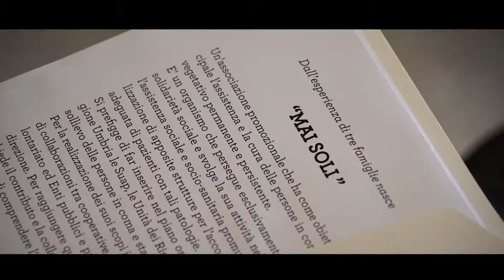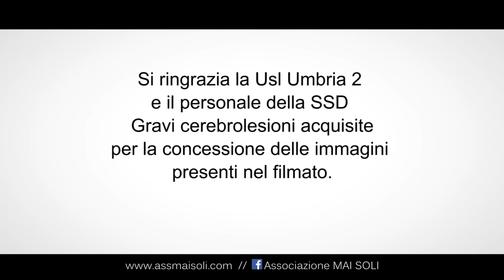L’associazione ‘Mai soli’ di Perugia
Dall’esperienza di tre famiglie, nel 2016, nasce a Perugia l’associazione ‘Mai soli’ con l’obiettivo di fornire assistenza e cura alle persone in coma o stato vegetativo. Una finalità, quindi, di solidarietà sociale che l’associazione persegue promuovendo in Umbria la realizzazione di apposite strutture per l’accoglienza e la cura adeguata di pazienti con tali patologie.